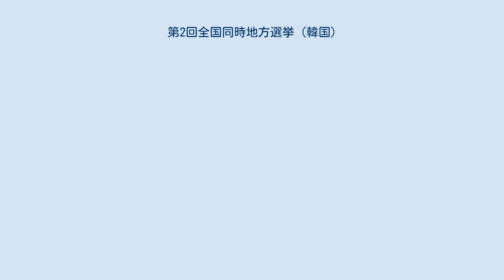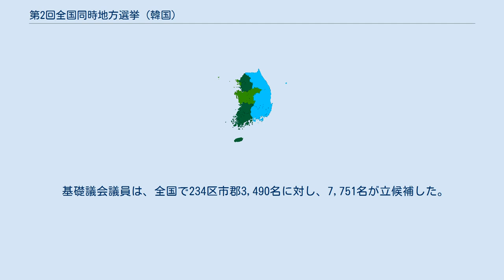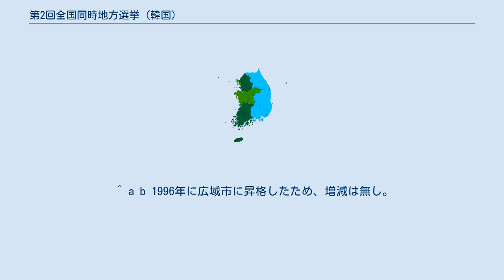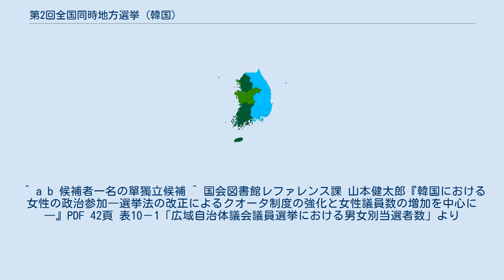第2回全国同時地方選挙 (韓国)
第2回全国同時地方選挙（だい2かい ぜんこくどうじ ちほうせんきょ）は、大韓民国の地方自治体である広域自治団体（広域市・道）の自治団体長（市長・道知事）と議会議員、基礎自治団体（自治区・市・郡）の自治団体長（区庁長・市長・郡守）と議会議員を選出するために1998年6月に行われた選挙である。
尚、自治団体長と議員の任期は本来4年であるが、前回は国会議員選挙との時期調整のため任期は特例で3年となっていた（1998年地方選挙、2000年国会議員総選挙、2002年地方選挙、2004年国会議員選挙と言う風に2年毎に調整）。
 本選挙は、1995年に地方自治が完全復活して以来、2回目の全国同時地方選挙となった。
またこの年の2月に発足したばかりの金大中政権にとっては、初めての全国規模での選挙となった。
しかし、選挙への関心は低く投票率も全国規模で行われた選挙では過去最低の52.6％に留まった。
選挙の結果、広域自治団体長選挙と広域議会議員選挙で、新政治国民会議（国民会議）と自由民主連合（自民連）の連立与党が野党ハンナラ党に勝利した。
 有権者：32,537,816名 広域議会議員：690名（前回972名） 広域自治団体長政党別分布地図。
与党である国民会議と自民連が西側地域で、野党・ハンナラ党は東側で勝利したことが判る。
 ■新政治国民会議 ■ハンナラ党 ■自由民主連合 連立与党である国民会議と自民連が首都圏と忠清道、全羅道、済州道の西側地域10市道で勝利した。
他方、野党ハンナラ党は、慶尚道と江原道の東側地域6市道で勝利し、前年12月の大統領選挙の時と同様に「与西野東」の様相を呈した。
 広域自治団体長選挙と同様に、議会選挙でも「与西野東」の傾向が現れた。
国民会議は首都圏と全羅道で勝利し、自民連は忠清道で勝利を収めた結果、西側地域を与党が制した。
反対に東部地域では、ハンナラ党が慶尚道と江原道で共に過半数を確保して勝利する結果となった。
得票で見た場合には国民会議とハンナラ党は共に35.6％と、拮抗する結果となっている。
 基礎団体長選挙でも、広域自治団体長選挙と同様に与党が西部で、野党が東部でそれぞれ、優位になる結果となった。
また、政党による公薦から脱落した候補が無所属で多数出馬し、40名以上が当選し、自民連の当選者数を上回った。
 基礎議会議員は、全国で234区市郡3,490名に対し、7,751名が立候補した。
なお、政党による公薦は禁止されているので、當選者全員が無所属である。
基礎議会議員当選者の内、女性候補者は56名が当選、地域別で見た場合、ソウルが26人と最も多く、続いて京畿の8人、仁川5人、光州4人、大邱と全北が各3人、釜山と蔚山で各2人、大田と忠北および慶北で各1人となっている。
 ^ 広域自治団体は、基礎自治団体の能力では処理できない事務や複数の基礎自治団体にわたる広域的な事務を処理するために基礎自治団体の上部に設置される大規模自治体である。
 ^ 基礎自治団体は、地域住民と直接的な関係を有する行政事務を処理する自治体で、ソウル特別市では自治区、広域市では自治区と郡が、道では市と郡が基礎自治団体として運営されている。
また、基礎自治団体の下には行政区域として、洞・邑・面・里が置かれている。
 ^ その後、2008年4月の国会議員選挙において投票率48.0％と、選挙における投票率の最低記録を、更に更新する結果となった。
 ^ a b 1996年に広域市に昇格したため、増減は無し。
 ^ a b 候補者一名の單獨立候補 ^ 国会図書館レファレンス課 山本健太郎『韓国における女性の政治参加―選挙法の改正によるクオータ制度の強化と女性議員数の増加を中心に―』PDF 42頁 表10－1「広域自治体議会議員選挙における男女別当選者数」より